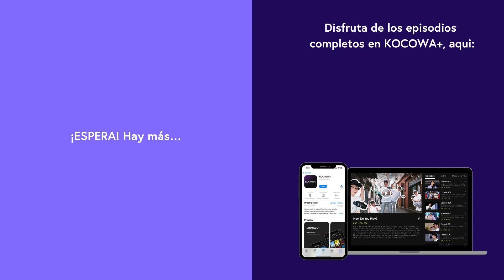[ESP SUB] ¿Tiene algún sentido? | NUMBERS | EP09 | KOCOWA+ ESPAÑOL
👉Disfruta "Numbers" con subtitulo en español ✨😎